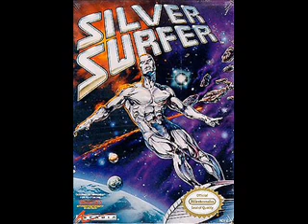silver surfer SNES remix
REUPLOADED due to accidental channel restart (r.i.p killkenny5000)